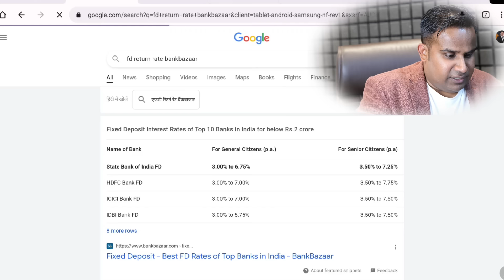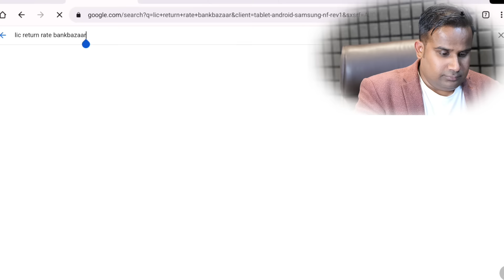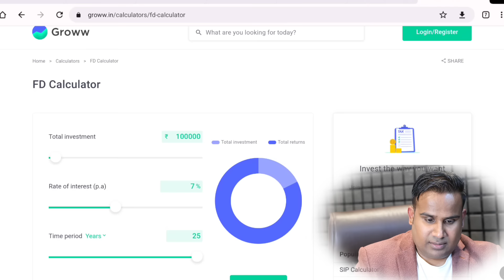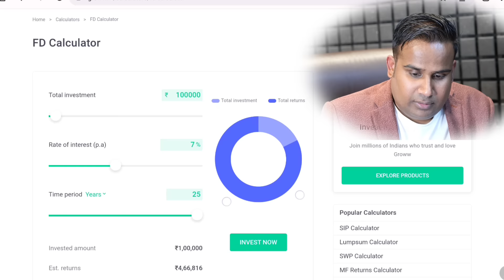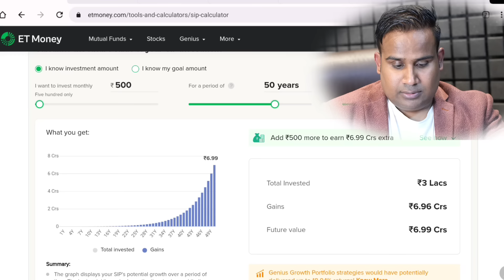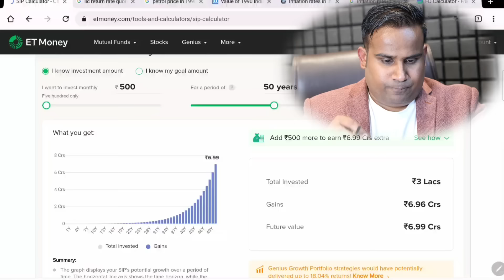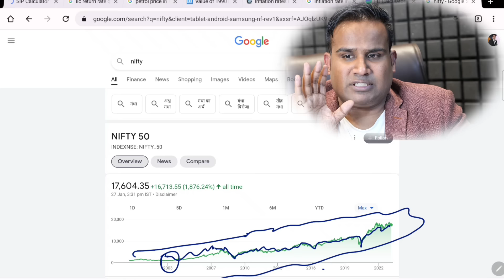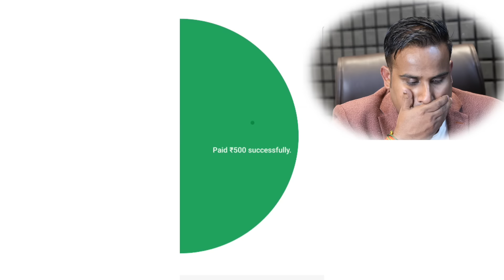7 करोड़ की कमाई सिर्फ 500 रुपया महीना देकर | What Is Index Fund । SAGAR SINHA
Download FREE Angel One (Open FREE Demat Account)

What Is Index Fund.
7 करोड़ की कमाई सिर्फ 500 रुपया महीना देकर
Mutual Fund Vs Index Fund